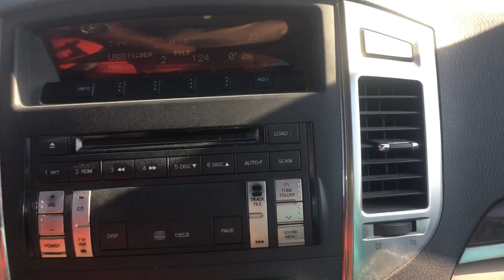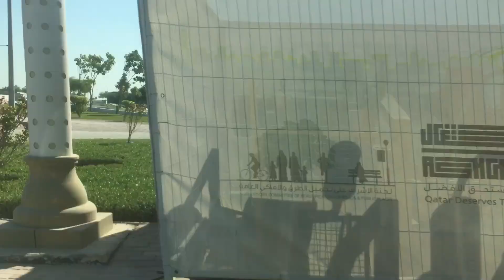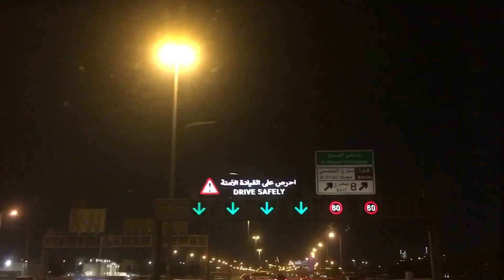Dohayiloode oru kunju vlog | ദോഹയിലൂടെ ഒരു യാത്ര